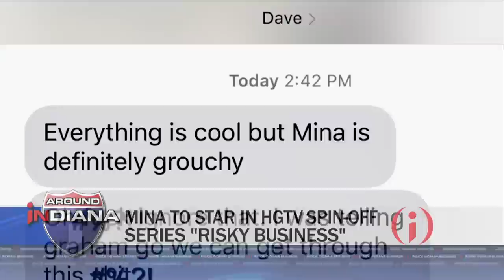HGTV's Good Bones prepares to launch new show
The beloved mother-daughter duo of Karen E. Laine and Mina Starsiak Hawk have become nothing short of HGTV royalty since their home renovation show Good Bones hit the airwaves in 2016 putting Indianapolis in the national spotlight. Around INdiana Reporter Mary-Rachel Redman has more on Mina’s new business venture.